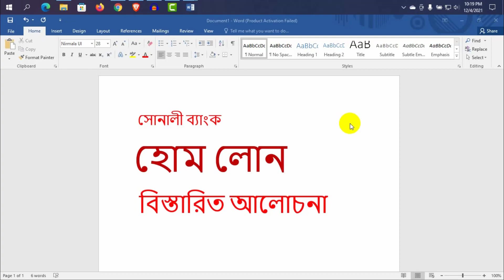সোনালী ব্যাংক হোম লোন বিস্তারিত আলোচনা।।Sonali Bank Home Loan।।Sonali Bank Bangladesh.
This is a informative tutorial about Sonali Bank Bangladesh.
In this video I have shown detalis about Sonali Bank Home Loan .
I have shared many important information in this tutorial which is very helpfull.

Inbox for any of your queries on info corner plus Facebook page.
আপনার যে কোনো ধরনের জিজ্ঞাসার জন্য ইনবক্স করুন  info corner plus ফেইসবুক পেইজে।

Music & Arrangement : Marjan Gjorgjievski
Mix & Mastering : Marjan Gjorgjievski
Marketing: S.Teov

sonali bank personal loan for govt. employees,
sonali bank loan chart,
sonali bank loan system in bd,
sonali bank loan details,
sonali bank loan application form,
sonali bank personal loan calculator,
Sonali Bank Loan,
সোনালী ব্যাংক গৃহ লোন,
সোনালী ব্যাংক লোন ফরম,
সোনালী ব্যাংক লোন নেওয়ার নিয়ম,
সোনালী ব্যাংক গৃহ নির্মাণ ঋণ আবেদন ফরম,
সোনালী ব্যাংক লোন ২০২১,
সোনালী ব্যাংক মুক্তিযোদ্ধা লোন ফরম,
সোনালী ব্যাংক গৃহ নির্মাণ ঋণ ,
জনতা ব্যাংক পার্সোনাল লোন,
সোনালী ব্যাংক একাউন্ট থেকে বিকাশে টাকা ট্রান্সফার,
sonali bank account opening,
sonali bank account balance check,
sonali bank account opening form fill up,
sonali bank account khulte ki ki lage,
sonali bank account balance check app,
sonali bank account kholar niom,
sonali bank account balance check online,
sonali bank account apps,
sonali bank account statement,
sonali bank account form fill up,
সোনালী ব্যাংক একাউন্ট চার্জ,
সোনালী ব্যাংক একাউন্ট ব্যালেন্স চেক,
সোনালী ব্যাংক একাউন্ট খোলার নিয়ম,
সোনালী ব্যাংক একাউন্ট খোলার ফরম পূরণ,
সোনালী ব্যাংক একাউন্ট খুলতে কি কি লাগে,
সোনালী ব্যাংক একাউন্ট খুলতে কত টাকা লাগে,
সোনালী ব্যাংক একাউন্ট চেক,
সোনালী ব্যাংক ডিপিএস,
সোনালী ব্যাংক সেভিংস একাউন্ট সুবিধা,
সোনালী ব্যাংক সঞ্চয়পত্র,
সোনালী ব্যাংক চেক লেখার নিয়ম,
সোনালী ব্যাংক মিলিওনিয়ার স্কিম ২০২১,
সোনালী ব্যাংক থেকে বিকাশে টাকা আনার নিয়ম,
sonali bank mastercard,
sonali bank visa card,
sonali bank prepaid card,
sonali bank millionaire scheme 2021,
sonali bank dps,
sonali bank student account,
sonali bank check book,
sonali bank online account opening,
sonali bank online account balance check,
sonali bank account number,
sonali bank online banking,
sonali bank fixed deposit rate 2021,
sonali bank bangladesh online service,
sonali esheba,
সোনালী ব্যাংক মাসিক মুনাফা,
সোনালী ব্যাংক স্টুডেন্ট একাউন্ট সুবিধা,
সোনালী ব্যাংক একাউন্ট খোলার ফরম,
সোনালী ব্যাংক একাউন্ট চেক করার নিয়ম,
সোনালী ব্যাংক অনলাইন একাউন্ট ওপেনিং,
ইসলামী ব্যাংক সেভিংস একাউন্ট সুবিধা,
অনলাইনে সোনালী ব্যাংক একাউন্ট খোলার নিয়ম,